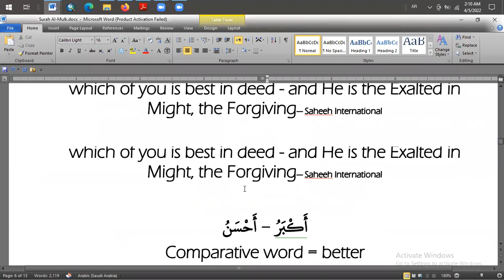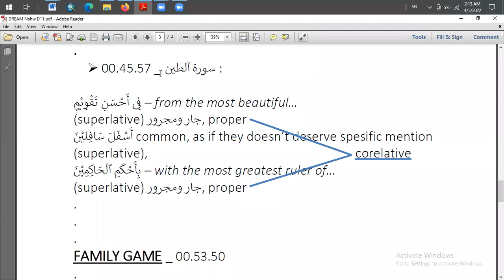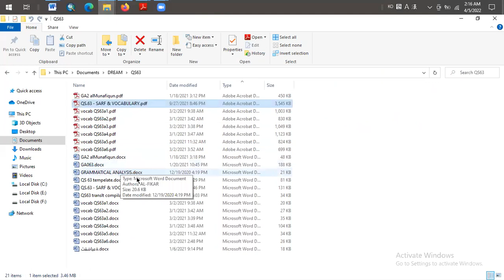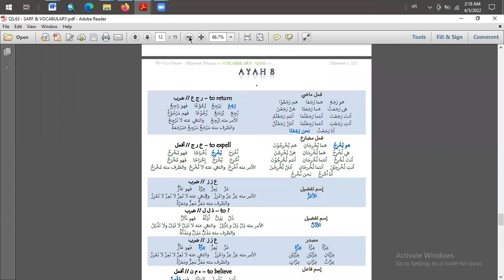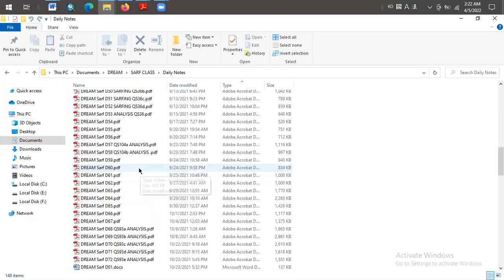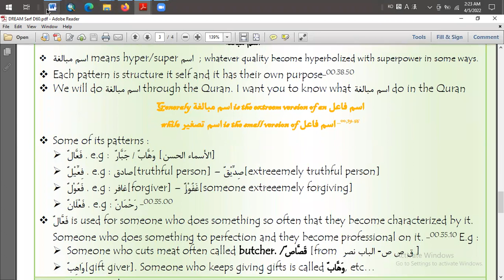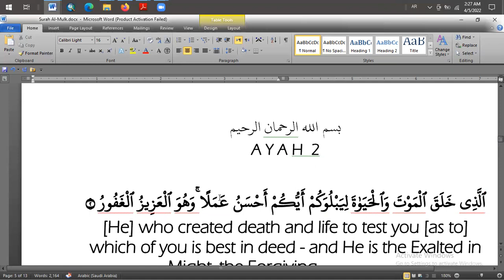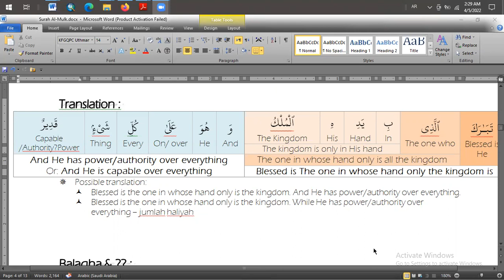Surah Al-Mulk Discussion D03b